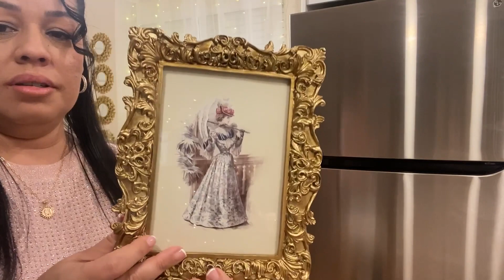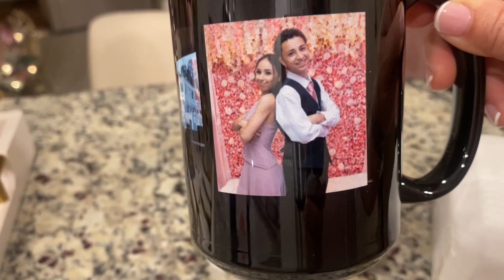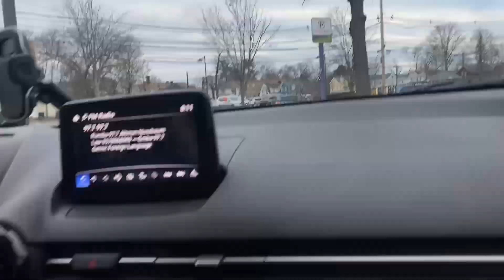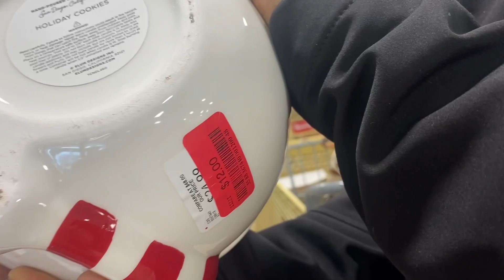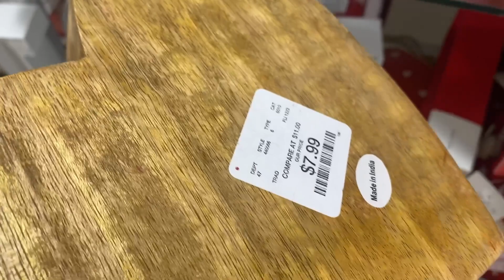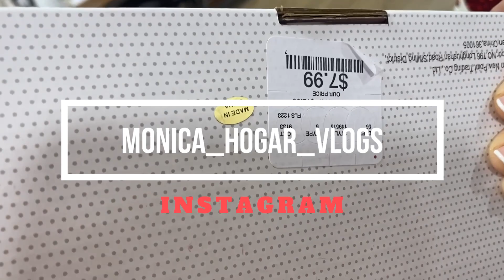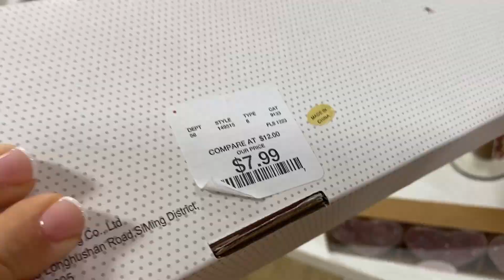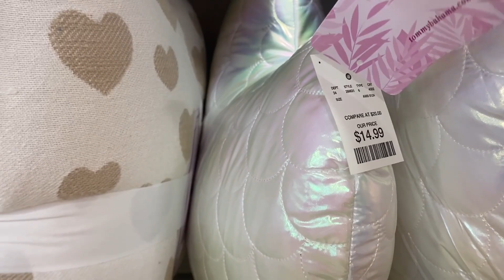VAMOS A HOME GOODS-DESPEDIDA DE AÑO- NOS VAMOS DE VIAJE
HOLA AMIGAS Y AMIGOS! COMO ESTÁN? POR AQUI LES TRAIGO NUESTRA DESPEDIDA DE AÑO EN FAMILIA. COMO LA PASARÓN? NOS FUIMOS PARA HOME GOODS MIREN QUE MUCHAS COSAS HERMOSAS. LES CUENTO QUE NOS VAMOS DE VIAJE. MI PRIMERA VEZ EN UN CRUCERO.

Quieres saber que hago cuando no subo videos?